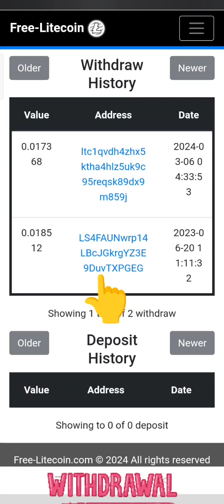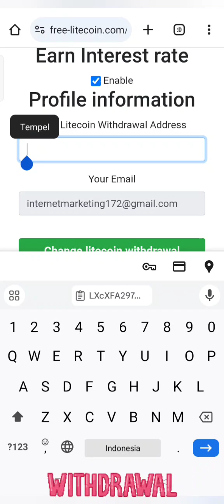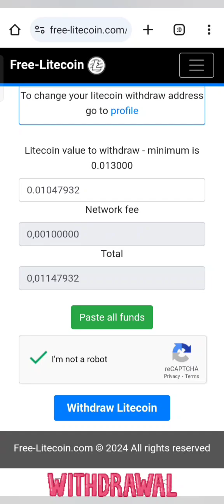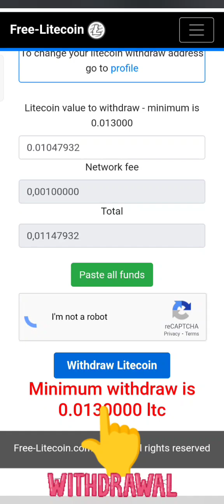NEW WITHDRAWAL LITECOINS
NEW WITHDRAWAL LITECOIN
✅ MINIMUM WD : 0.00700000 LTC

💢 *CLAIM 1 HOUR  (CLAIM FAUCET)* 💢

🛑 *Cuan CLAIM CLICK ROLL Website Faucet Penghasil Dollar Tercepat 2023 • Rilis Tahun 2021 •Misi Claim 1 Jam*

🚀 *CLAIM CLICK ROLL EVERY DAY* 🌐

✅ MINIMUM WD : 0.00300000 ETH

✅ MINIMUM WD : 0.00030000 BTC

🌐 *Belum punya Akun E-wallet Crypto Lokal Exchanger untuk Indonesia 🏦🏧*

*🏦 DAFTARKAN KE E-WALLET REKENING KU (WAJIB PROSES KYC/ VERIFIKASI DATA PRIBADI) 💳🤵*
Use your friend's username in registration and earn registration bonus up to Rp20.000!
1. Download REKU app
2. Sign up and input your friend's username
3. Complete your referral mission to claim the reward!

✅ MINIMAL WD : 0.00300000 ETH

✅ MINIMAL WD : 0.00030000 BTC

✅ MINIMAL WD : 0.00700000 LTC